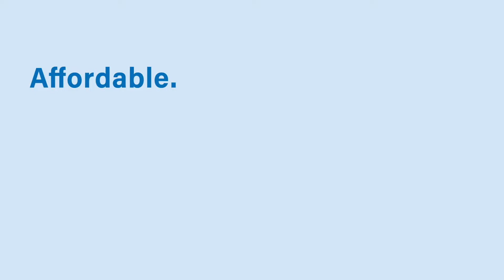Countdown To Christmas Advent Wreath Sticker Book (CT4 Countdown to Christmas Activity)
Every child in church can create her or his own Advent Wreath centerpiece as we all count down the days until Jesus’ birthday together!

The rhyming devotions in the sticker booklet add to the excitement and anticipation by retelling the Biblical account of the prophets, Mary and Joseph, the shepherds and wise men, and the Bethlehem angels. Each Sunday, a flame-shaped sticker is added to one of the four Advent candles, brightening the Christmas countdown! Great for ages 4-10.

Send this unique activity home with the children in your classroom or congregation to encourage family devotion time. Children and parents alike will enjoy the sweet, rhyming daily devotions and the attractive Advent Wreath centerpiece to enjoy all season long.

Includes an 11" x 17" wreath centerpiece and stickers

It helps us reach other brothers and sisters in Christ with these affordable, accessible, and affirming ideas that build ministries, communities, and God's Kingdom.